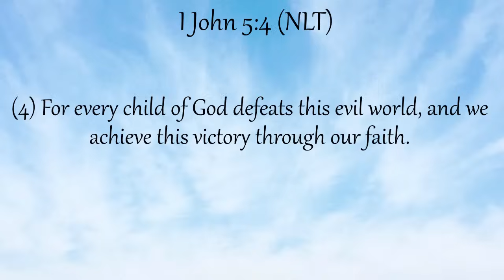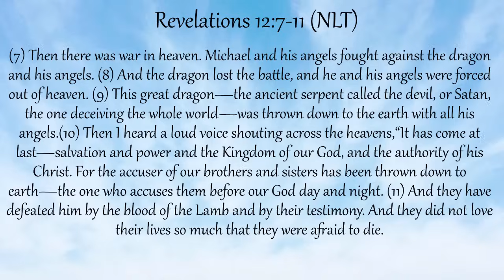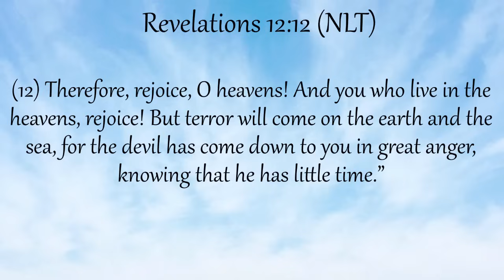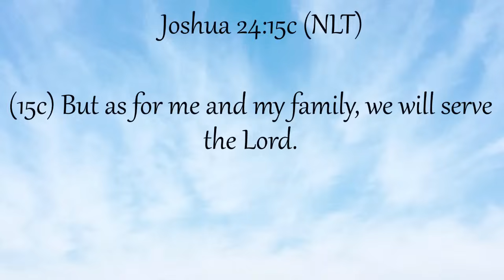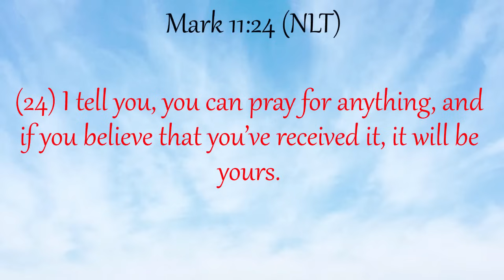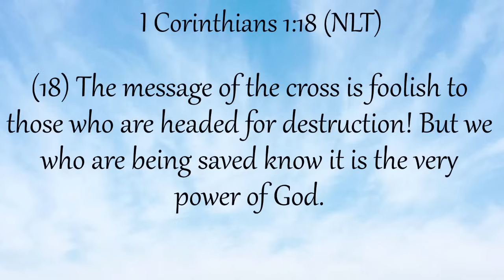Marriage Restoration: The Power That Delivers To You God's Peace and Restoration!